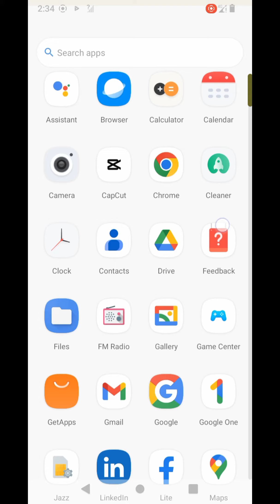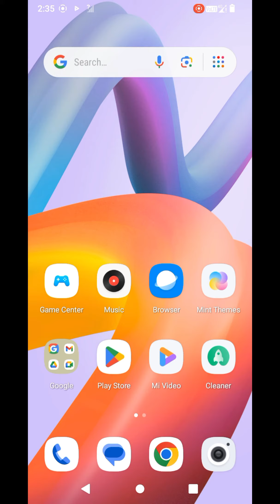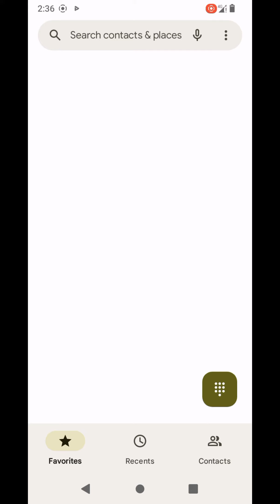Fix Cannot Placed a Call as there is an unanswered incoming call Problem Solved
Fix: Can’t make outgoing calls
on Android

Why can’t I make calls on Android?

If you can’t make calls on your Android, you can usually fix this with these steps:

Restart your device and ensure that the SIM card is not the problem. You can remove it and place it back again.

Disable Bluetooth and NFC and give it another try.

Disable VoLTE.

Solve Queries:
1. cannot place a call as another outgoing call is already dialing
2. cannot place a call as another outgoing call is already dialing vivo
3. cannot place a call as another outgoing call is already dialing itel mobile
4. cannot place a call as another outgoing call is already dialing problem
5. cannot place a call as another outgoing call is already dialing itel
6. cannot place a call as another outgoing call is already dialing realme
7. cannot place a call as another outgoing call is already dialing itel a48
8. cannot place a call as another outgoing call is already dialing vivo y11
9. cannot place a call as another outgoing call is already dialing tamil
10. cannot place a call as another outgoing call is already dialing jio problem